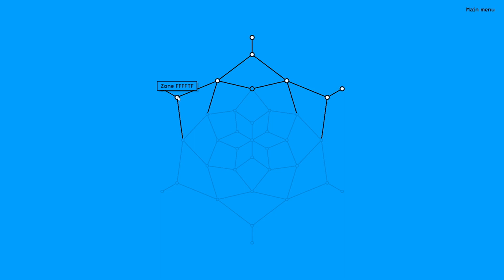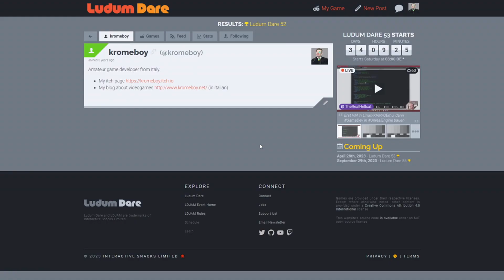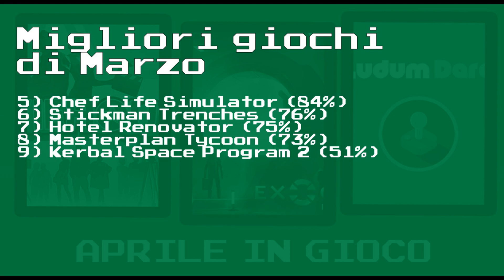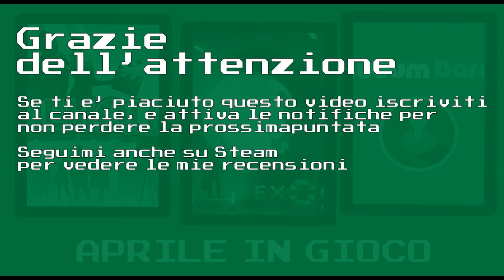Giochi in uscita ad Aprile 2023: Moviehouse, Ludum Dare 43, Exogate Initiative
Mensile di informazione sui videogiochi di strategia e simulazione

00:00 intro
00:17 Full metal sergent
01:10 Brinefall
01:35 Dice Kingdoms
02:17 Meet Your Maker
03:21 Moviehouse – The Film Studio Tycoon
03:53 Necrocity
04:27 TerraScape
04:45 Oxygen
05:41 Undeadly
06:14 Flooded
06:52 Pets Hotel
07:27 Exogate Initiative
08:21 Dead Unending
08:56 Pure Logic
09:26 Roots of Pacha
09:50 Together in Battle
10:20 Dungeons and Kingdoms
11:03 Ludum Dare
11:53 Welcome to Goodland
12:19 Giochi non usciti a Marzo
12:35 Classifica dei giochi usciti a Marzo